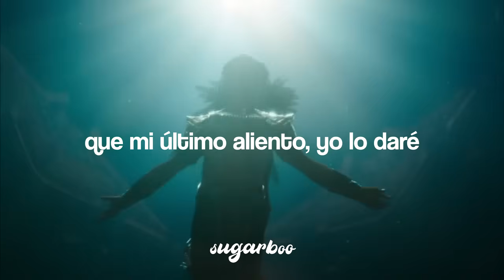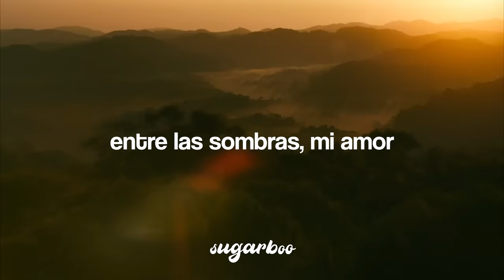foudeqush - con la brisa (letra) // canción que suena cuando namor lleva a shuri a conocer talokan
Foudeqush - Con La Brisa (Black Panther Wakanda Forever)
Black Panther - Con La Brisa, Con La Brisa - Wakanda Forever
Canción que suena cuando Namor lleva a Shuri a conocer Talocan en el océano
Foudeqush & Ludwig Goransson - Con La Brisa (Lyrics • Sub Español)

[Letra de "Con La Brisa"]

[Verso 1: Foudeqush]
Yo daré mi vida entera
Por sacarte de las penumbras
Romperé con tu condena
En este mundo que se derrumba

[Pre-Coro: Foudeqush]
Dame un poco más de tiempo
Que mi ultimo aliento, yo lo daré
Para mostrarte el cielo entero
En las nubes contigo me recostaré

[Coro: Foudeqush]
Y nos colamos con la brisa
Y navegamos con el viento

[Verso 2: Foudeqush]
Tiene la intensidad de tus ojos
Quema más que el fuego y se refleja en vidrios rotos
Prometo que un día abrirás los ojos
Y aprеciarás los tonos más rojos que ofrece еl cielo

[Pre-Coro: Foudeqush]
Entre las sombras, mi amor, tú eres el mayor destello
Qué bello, qué bello
Por eso es que, mi amor, me recuerdas tanto a ello

[Coro: Foudeqush]
Nos colamos con la brisa
Y navegamos con el viento, oh, oh

[Outro: Foudeqush]
Uh-uh-uh, vamos tú y yo, vamos tú y yo (Eh, eh, eh, eh, eh)
Uh-uh-uh, vamos los dos, vamos los dos (Eh, eh, eh, eh, eh)